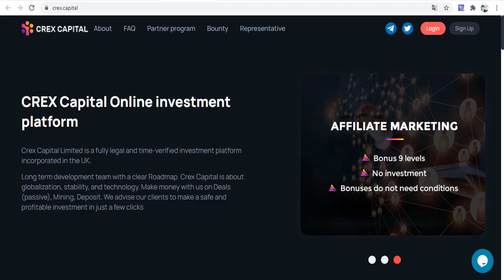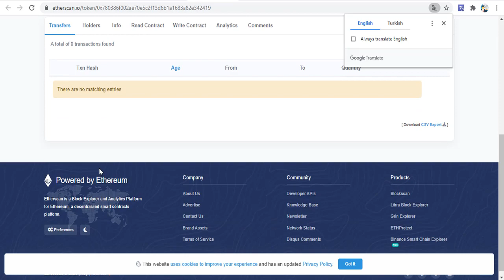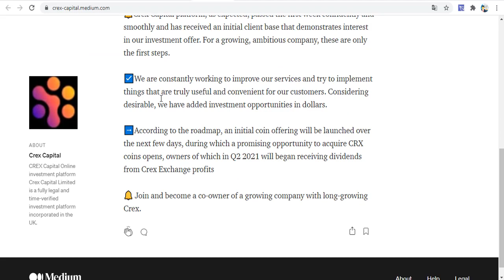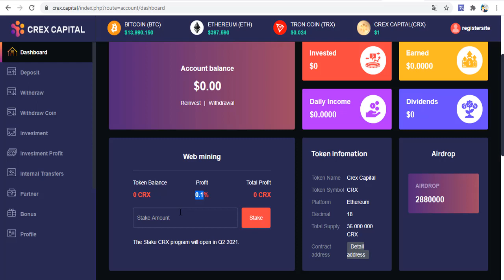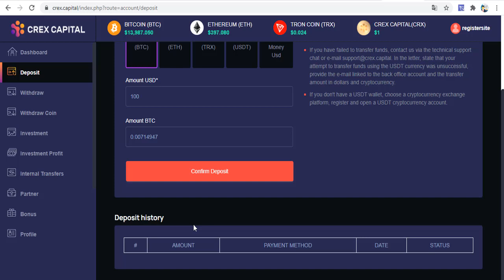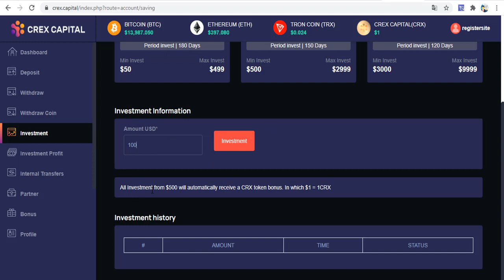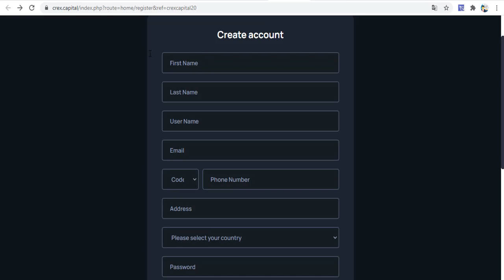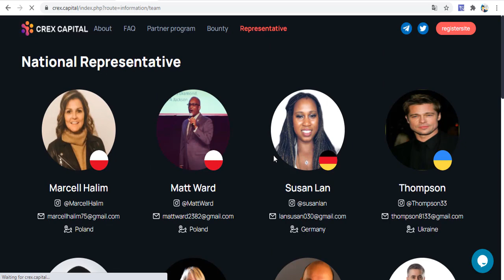CREX CAPITAL ILE INTERNETTEN PARA KAZAN | FREE 50 CRX TOKEN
Crex Capital Limited, Birleşik Krallık'ta kurulmuş, tamamen yasal ve zaman onaylı bir yatırım platformudur.
Net bir Yol Haritası ile uzun vadeli geliştirme ekibi. Crex Capital küreselleşme, istikrar ve teknoloji ile ilgilidir. Anlaşmalar (pasif), Madencilik, Para Yatırma'da bizimle para kazanın. Müşterilerimize sadece birkaç tıklama ile güvenli ve karlı bir yatırım yapmalarını tavsiye ederiz.
Crex Capital LTD, yapay zeka ve zamanla test edilmiş stratejileri ile desteklenen gelişmiş bir kripto para birimi platformudur. Yatırımcılar için yüksek gelir sağlayın. günlük% 0.6'dan% 6.8'e.
Eşsiz gelişimimiz. En basit, kullanışlı ve ücretsiz çevrimiçi madencilik . Sadece tarayıcınızı açarak tek bir tıklamayla CRX jetonları kazanın. Ne kadar çok jeton çıkarırsanız, daha sonra o kadar çok temettü alırsınız.

Tags;   ⏬
crex capital
crx token
investment
yatirim
ikili opsiyon
yatırım botu
mining
arbitraj
arbitrage
yatırım ile para kazan
blok zinciri
kaldıraçlı ticaret
trade business
margin trade
future trade
spot trading
bitcoin trade
trade
arbitrage
bot rent
daily earning
hourly earning
invest
invest earning
invest company
investment company,